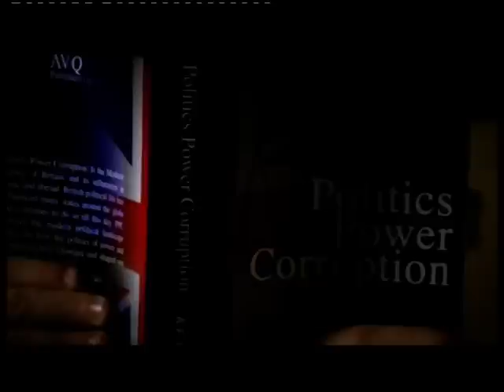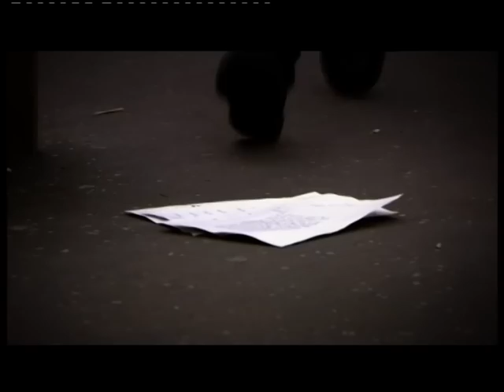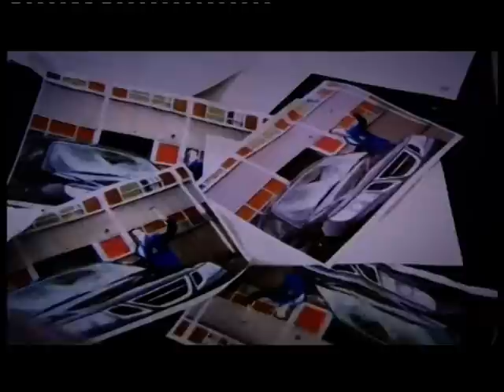half-26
Marcus Nash  :Herod Sharkey

Rory Elrick : Fletcher Moon